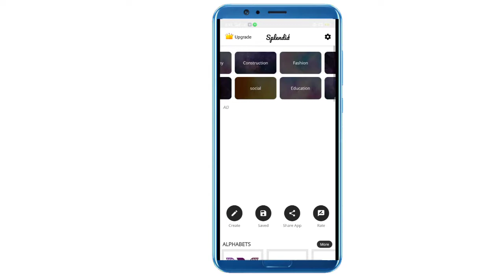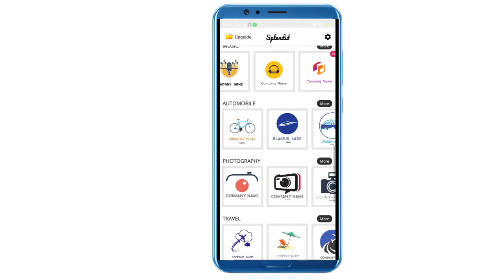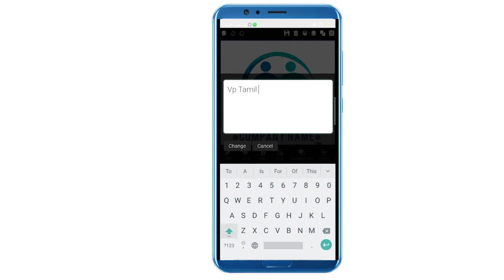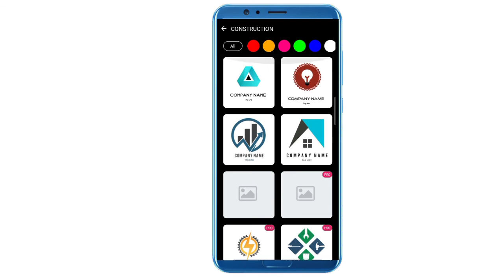How To Make Professional Logo For Your Youtube Channel || Only 2 Mins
application link

In this channel videos provide by this contents. 1.youtube tips 2 youtube tricks 3. YouTube tutorials 4. YouTube updates 5. YouTube educational 6. YouTube channel growth 7. YouTube views increase 9. YouTube ideas 10. YouTube earn money And all details and settings on YouTube.